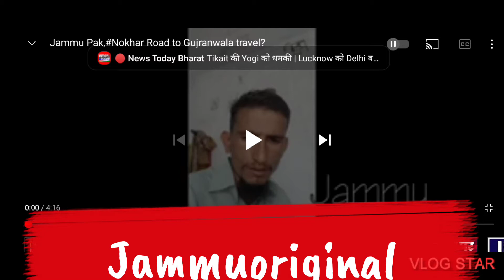Nokhar Road to Gujranwala Travel#JammuOriginal Volg channels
Nowshera Virkan teving